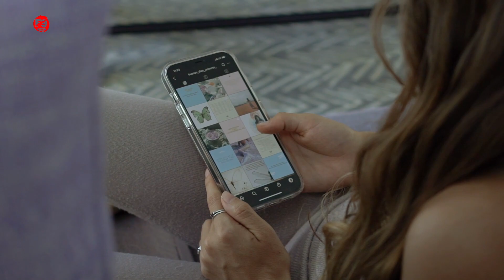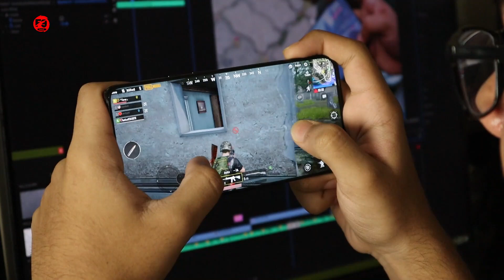best poco upcoming phone 2023 | c55 phone,128gb,6gb ram, best poco upcoming phone 2023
upcoming phone,
upcoming phones 2023,
upcoming phones,
upcoming phones in february 2023,
upcoming phones under 20000,
upcoming phone in india,
upcoming android phones 2023,
upcoming sale on flipkart and amazon for phone,
upcoming phone brands in india,
upcoming phones budget,
best 5g upcoming phone under 15000,
best 5g upcoming phone,
best upcoming phones under 35000,
best upcoming phones under 10000,
upcoming camera phone 2023,
upcoming compact phones 2023,
upcoming best camera phone 2023,
diwali upcoming phone